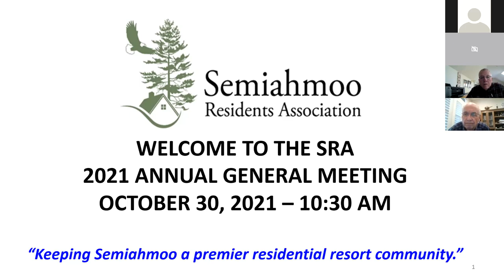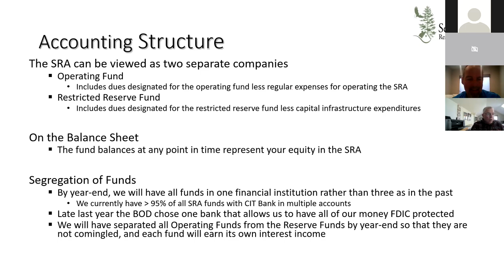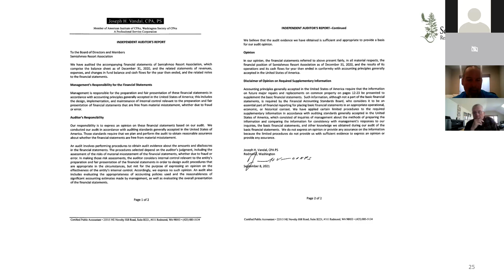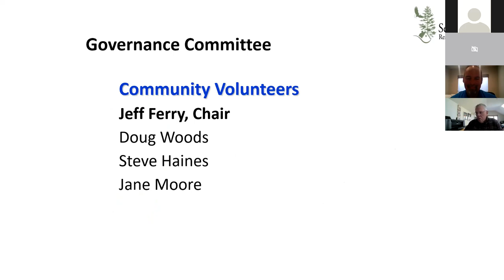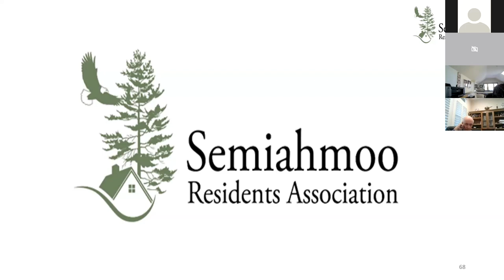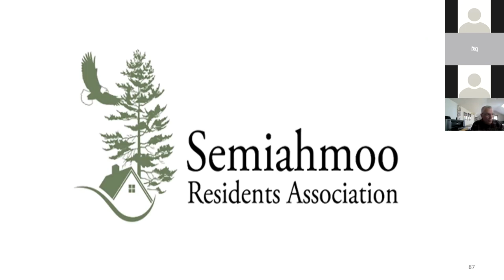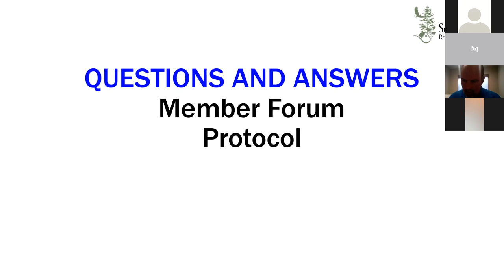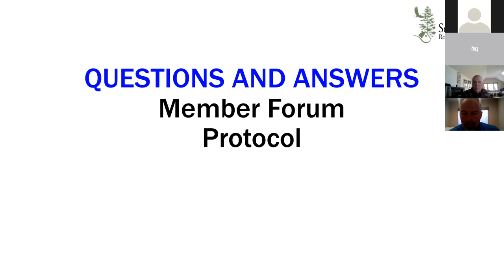2021 SRA Annual General Meeting